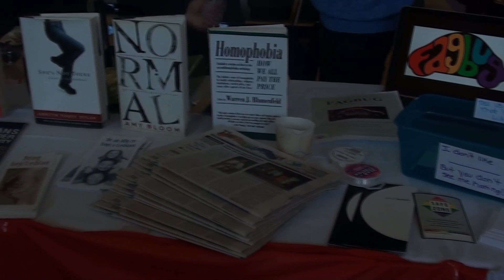Diversity Conference indiviualVanderBrook WEB